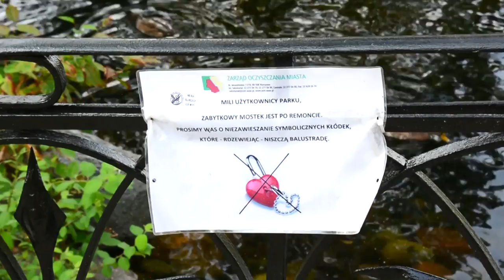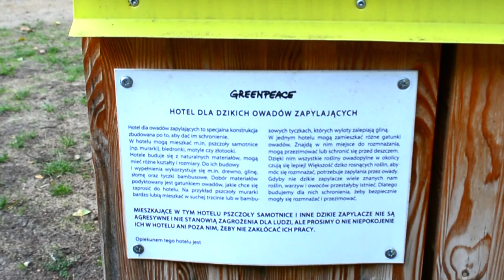CW 3 - ПАРК УЯЗДОВСКІ / Park Ujazdowski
Варшавський парк Уяздовскі внесено до реєстру пам'яток історії. Парк вражає мальовничими краєвидами та особливою атмосферою гармонії природи яка панує в ньому. Артефактом парку є старовинні ваги. Тут багато скульптур є пам'ятник композитору Падеровському і пам'ятний знак письменнику Яховичу. Велике озеро облюбували дикі качки а розкішні квіти не залишать нікого байдужим. Парк Уяздовскі Park Ujazdowski - ідеальне місце для відпочинку. Запрошуємо на прогулянку.